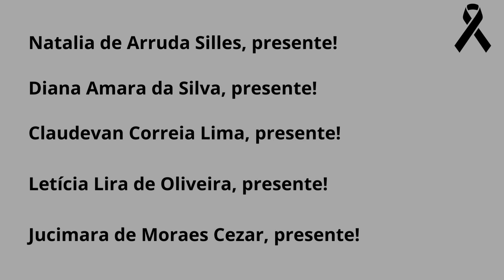Hora da Boia: Pronunciamento sobre as dez mortes na região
No Hora da Boia desta quarta-feira, 21, o presidente do Sindicato dos Metalúrgicos de Osasco e Região, Gilberto Almazan (Ratinho), faz pronunciamento sobre as dez mortes ocorridas nesta terça-feira, 20, em decorrência de acidentes de trabalho na Multiteiner (nove vítimas) e Cinpal (uma vítima). Toda a diretoria se solidariza com os familiares, amigos e colegas das vítimas.